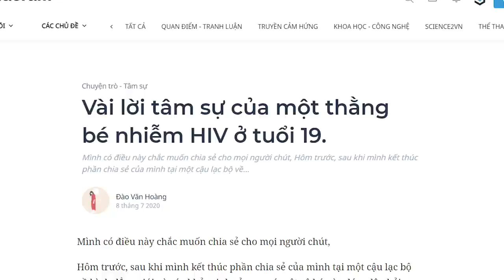Nhiễm HIV ở tuổi 19: Tôi vượt qua khó khăn như thế nào? | Đào Văn Hoàng | TÂM SỰ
Khủng hoảng tâm lý, bệnh tâm lý và HIV làm mình học cách nhìn nhận bản thân mình tốt hơn, bắt mình bám vào từng thứ một để làm mục đích sống của mình, từng thứ tốt đẹp của bản thân để không được bỏ cuộc. Và cuối cùng, một hình ảnh tốt đẹp hơn về bản thân của chính mình được sinh ra. Giúp đỡ và hỗ trợ được nhiều người khác. Và cuối cùng, là bến tựa của một người đàn ông trân trọng hết mực con người mình và yêu thương những gì mình đã trải qua, và hết mực ủng hộ giấc mơ học thuật xưa của mình.

Kênh Spiderum Giải Trí đã có Podcast, nghe tại đây:
Bài viết: Vài lời tâm sự của một thằng bé nhiễm HIV ở tuổi 19.
Được viết bởi: Đào Văn Hoàng

Những nội dung liên quan:
Chúng ta có nhất thiết phải HẠNH PHÚC không?

 • Chúng ta có nhất ...
Chi phí của tình bạn

 • CHI PHÍ CỦA TÌNH ...
Trò chơi rút thăm của cha mẹ

 • Trò chơi rút thăm...